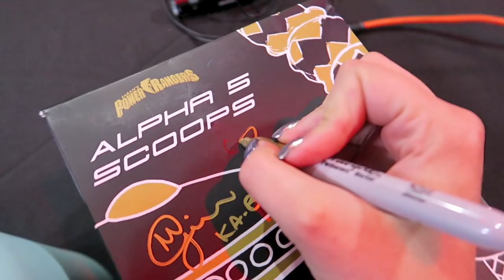I HURT MY HAND! 😣 | VLOG 2017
Well today's vlog didn't go as expected. While filming the Star Wars look book video I managed to nearly chop off my fingers. I hope everything heals over well! x.x I'll be announcing the winner of the Xbox One S on Saturday!

Watch me be a Power ranger every Tuesday from 6-9pm PST